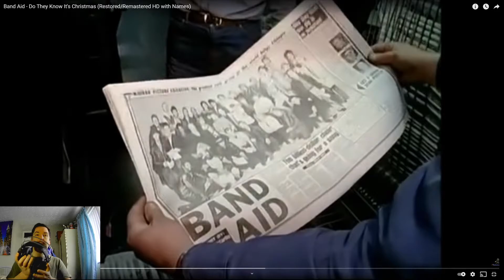Band Aid | Do they know it's Christmas Reaction